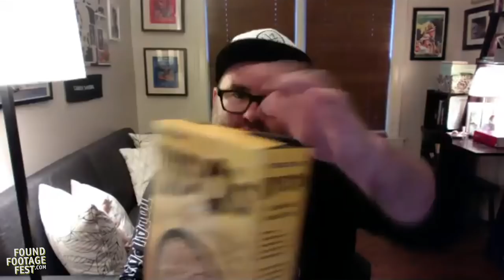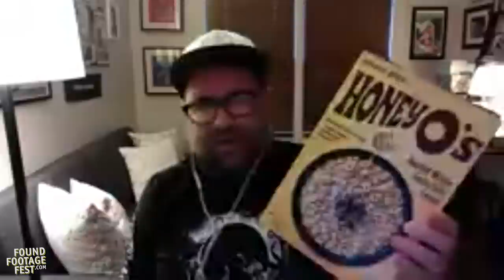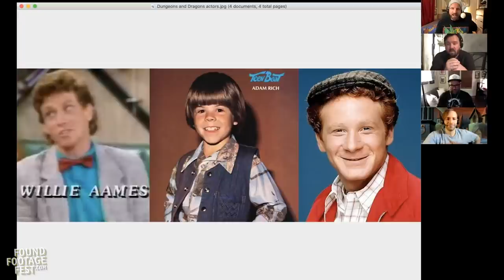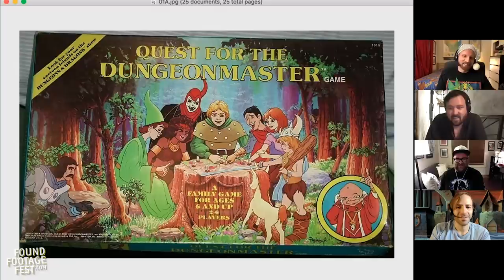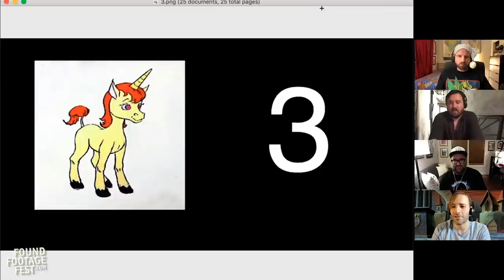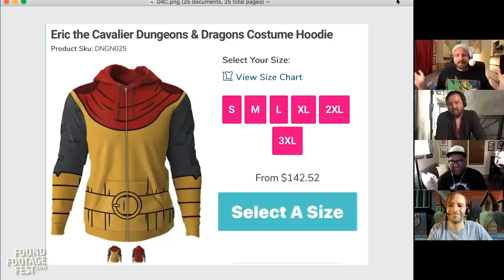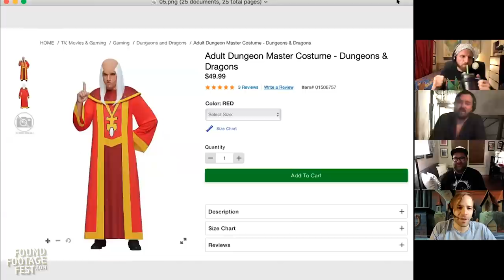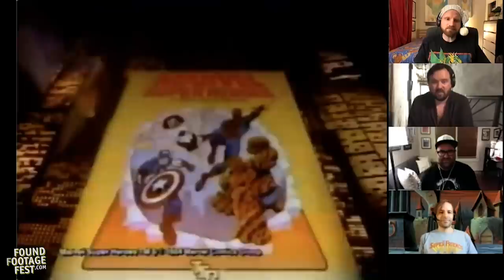Shaturday Morning Cartoons, Ep 10 - Dungeons & Dragons & Charlie Sanders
Hail and well met, weary viewers! The Shaturday Boyz are joined by Charlie Sanders (Key & Peele) to watch a terrifying episode of the 1983 Dungeons & Dragons cartoon. Plus, stories about Gary Gygax, Dungeon Master-pattern baldness, D&D toys, and role playing in Sofia Vergara's basement. How do you say, "great episode?"